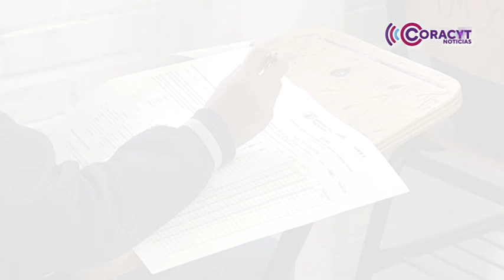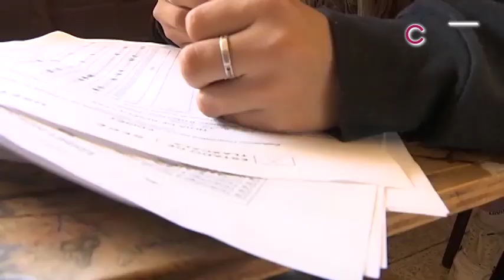Presentan programa “Hacia la mejora del aprovechamiento escolar”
La estrategia atenderá a 7 mil 284 estudiantes de 78 primarias de distintos municipios del estado con la finalidad de abatir el rezago educativo.